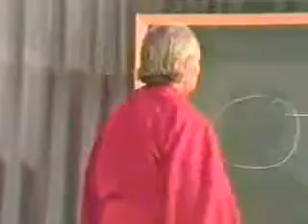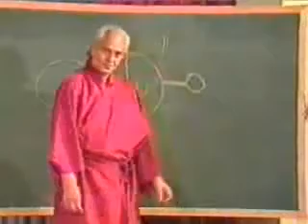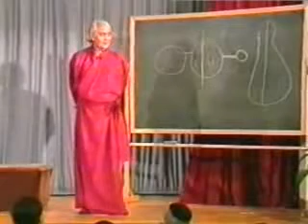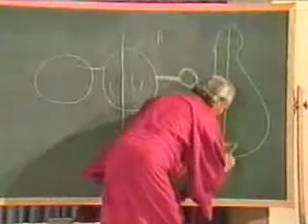Sree Vidya 24.